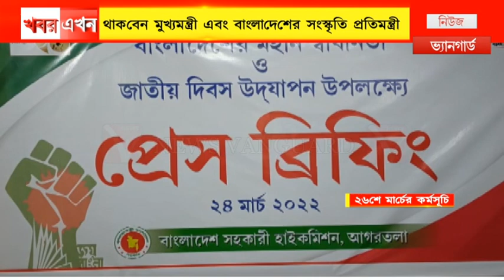26 শে মার্চ দিনটিকে মহান স্বাধীনতা ও জাতীয় দিবস হিসেবে উদযাপন করে গণপ্রজাতন্ত্রী বাংলাদেশ সরকার